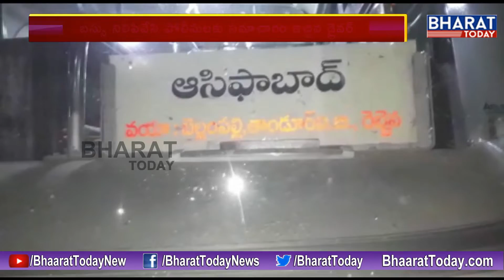ఆర్టీసీ బస్సు లో తాగుబోతులు వీరంగం || Adilabad